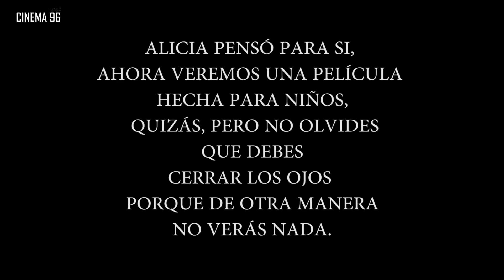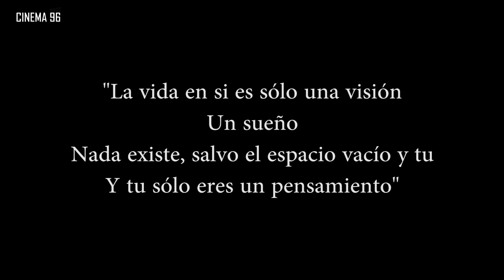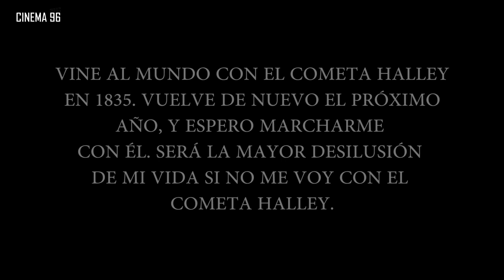Peliculas Stop Motion Desconocidas Que Debes Ver Parte 2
¿Que Otras Peliculas Agregarias?

Música Utilizada
Experimental de strange day está posteada bajo una  licencia Creative Commons.